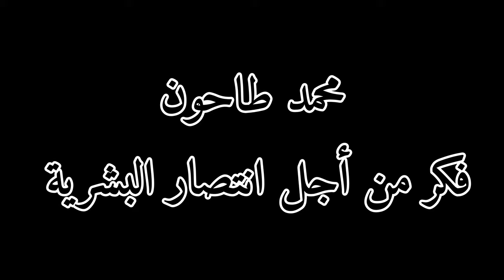كلنا اموات We are all dead, and sons of the dead Todos estamos muertos e hijos de los muertos.